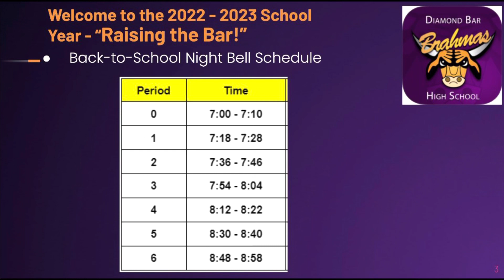Back-To-School Night 2022